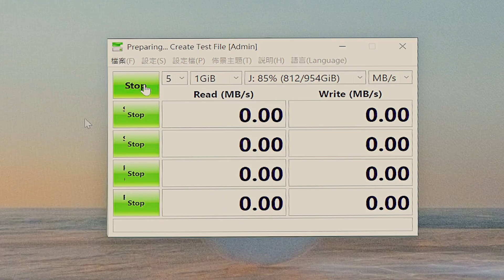4 埠速傳！10Gbps 資料傳輸測試 | beCreatus DP1310 USB-C 跨界擴充座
【4埠速傳！傳輸資料不用苦苦等】
DP1310 支援四埠 10Gbps 一致高規的傳輸規格，再也不需要浪費時間等待資料傳輸的時間！